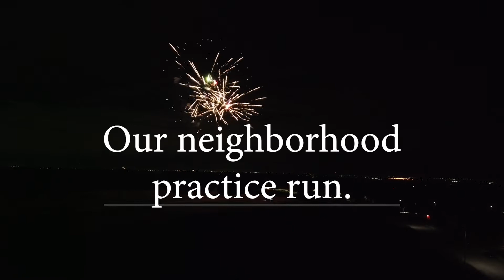Ladera 2020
New Years Fireworks